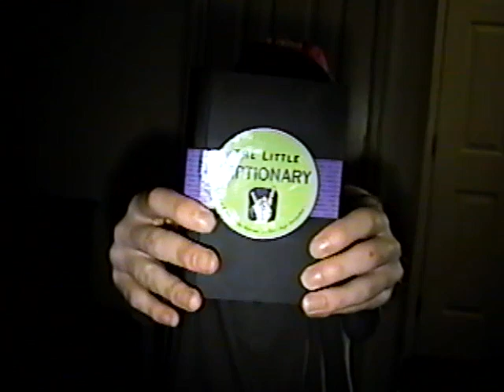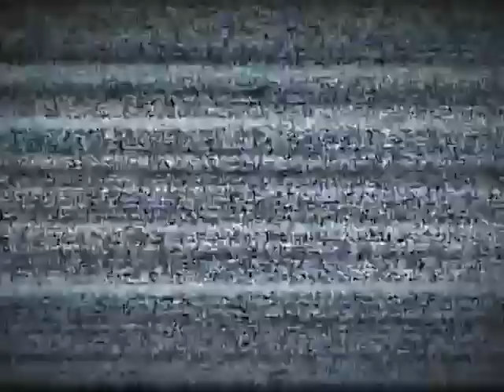The Little Hiptionary - Episode II: The Silly Sock Saga of Socktopia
Welcome back to The Little Hiptionary! In Episode II, join us for the hilarious adventure of "The Silly Sock Saga of Socktopia." Get ready to dive into a world where crafts come alive with our viral sock puppets, bringing laughter and creativity to your screen. This episode features special appearances by misterjay4236, Chosenviper, and SlugfestWizard, ensuring a mix of comedy and fun that you won't want to miss. Watch as we explore the colorful realm of Socktopia, where madness meets literacy. Creating a unique blend of entertainment. With influences from Jeff Soxworthy's humor, this episode originally filmed back on January 10, 2009. Promises to be a delightful journey filled with trending memes and live performances that will keep you laughing. Whether you're a crafting enthusiast or just looking for a good laugh, The Little Hiptionary is here to inspire your creativity. Tune in for a fun-filled experience and discover why our little hiptionary is making waves in the world of creative slapstick.